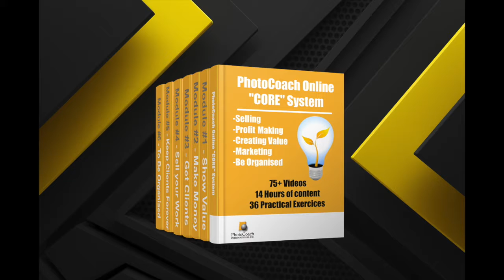PhotoCoachOnline Core System- Introduction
- Introducing The PhotoCoachOnline Core System
This system will pave the way to planning or improving your photography business. Whether you want to start a new studio or have been in business for a while, this will definitely change your perspective and confidence level.
Join us.
Andre Amyot has over 50 years of experience as a professional photographer, coach and trainer. His experience is now share through the PhotoCoachonline "Core system".